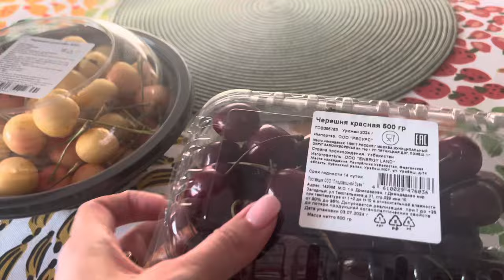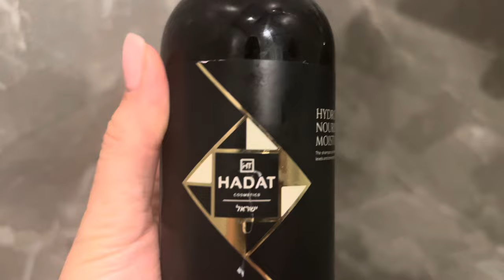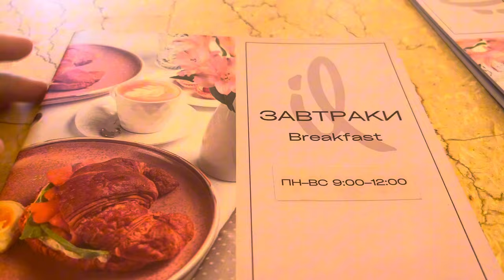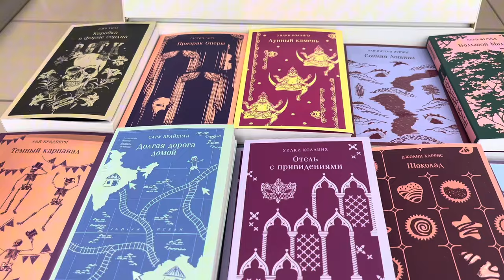Неделя летней московской жизни 😊обзор покупок, вкусные рестораны , ураган в Москве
Неделя обычной жизни в Москве , Покупки в торговом центре , вкусные рестораны и поездка в гости 😊